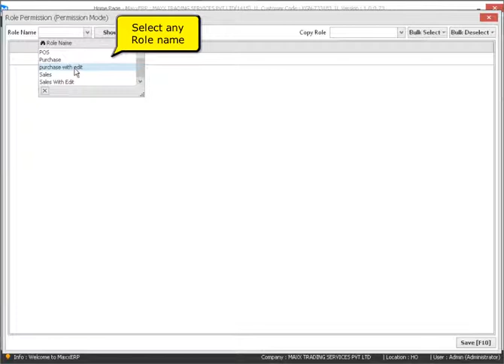How to define Role Permissions